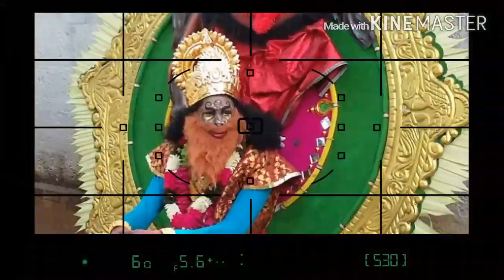pooram collection photos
chinakkathur pooram